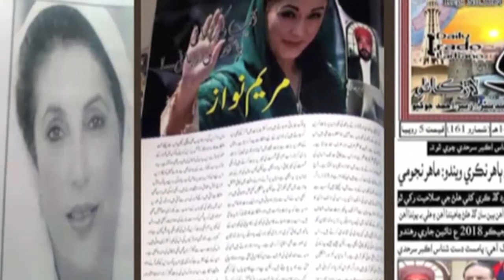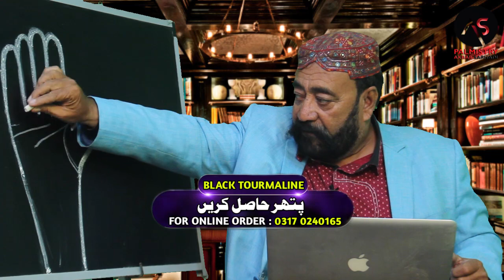SHADI KA TOUTNA OUR PHIR BANNA | EP 674 | ZAHID RAZA